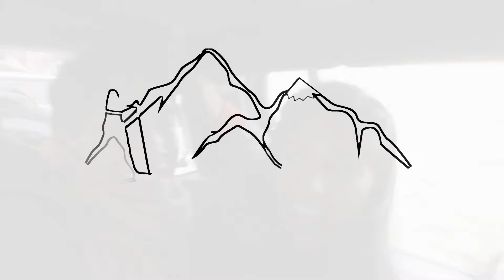BAILE DE HUAYLAS I FIESTA PATRONAL DE SATICA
Gran competencia del baile de huaylas, quien será el ganador.